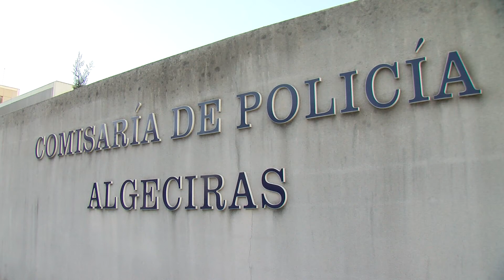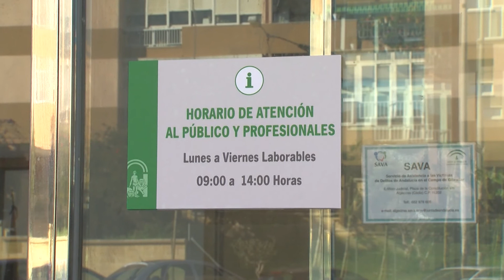Policía Nacional detiene en Algeciras a un hombre por tenencia de vídeos de carácter pedófilo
Agentes de la Policía Nacional han detenido en Algeciras  a un hombre de 62 años como presunto autor de los delitos de corrupción de menores y tenencia de pornografía infantil. El detenido  poseía fotografías y vídeos de material pedófilo en su equipo informático y en otros dispositivos electrónicos donde aparecen menores de edad con un marcado carácter sexual.